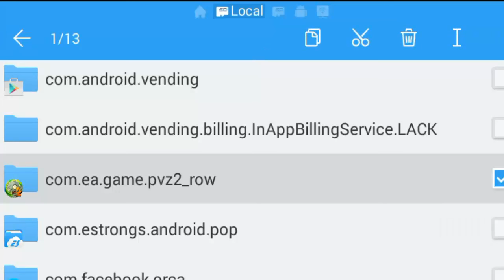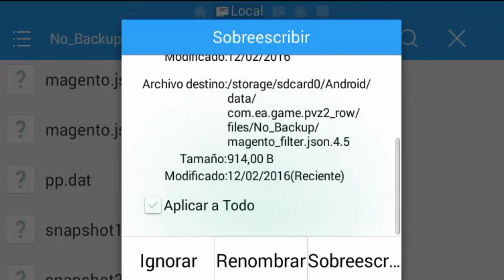Como Obtener a Raiz de Escape PvZ 2 4.5.1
Si  Te   Ha  Gustado  El Vídeo  O Por Lo  Menos  Te Hice Sonreír y Te

 Sirvió  el Aporte  Que te Hice  Por Que No Me Dejas  Tu Poderoso y

Gratuito Like  Ya que eso No Te Cuesta  A  Ami Me Ayuda  Mas de

    Lo Que  Te Imaginas  Vamos     Ayúdame  Brother :D

Me Gustaría  Conocer  Tu Opinión Ya  Que Todo  el Equipo de

JhonGamePlayPVZ Con  Colaboración   del Nuevo Equipo de

Trabajo De JhonGames (C) (R)  Nos   Ponemos  A Lo Orden Del Dia

Con Tus Sugerencias Para  Mejorar

Así que Si Tienes  Alguna  Sugerencia  No Dudes  en Comentar el

 Vídeo   Que Nos Ayuda Tu Comentario :D

Tuviste   Algún  Problema  Con Un Tutorial ? Te Gustraria Comentar

  Algo   Mas  en Privado?

Sin Duda  Lo Puedes  Hacer Por Una  de Estas 3  Redes

Actualmente  Activas  Te  Invitamos A Pasar  Y Seguirnos :D

Google +  (Contactarnos Por  Hangunts ,Post) Sígueme   y Añademe

Facebook  Fan Page (Contactarme  Por  Mensaje o Post)

Twitter (puedes contactarme por post o #)

Sigueme

Te Gustaria   Estar en Una Comunidad  En La que el Universo es PvZ Pasate  y Unete

Es Reciente  Creada Por Mi G+

No  Dudes  Valorarnos  con  Tu  Comentario y Like

Links  De Canales  Que Te Recomiendo Pasar (Todos  Los Canales  Son  Oficialmente   Seleccionados Por  Mi )

Saluda  De Mi Parte

Jesus  Conde (Jisus Conde)

Razer  Games

Un Buen  Amigo

Vemos   Hasta  La Proxima :D

Evita  Molestos  Enredos Legales  Por  lo  que  Todo  El Contenido

Proporcionado  Por  Jhon-GamePlay-PVZ Junto  con  Jhon Games

Esta  Respaldado Por Youtube Corporation

Descargar Los 2 Archivos  Copiarlos  Y pegarlos

Fuentes

ZippyShare

Magento.json 4.5

Mega
Magento.json 4.5

magento_filter.json.4.5